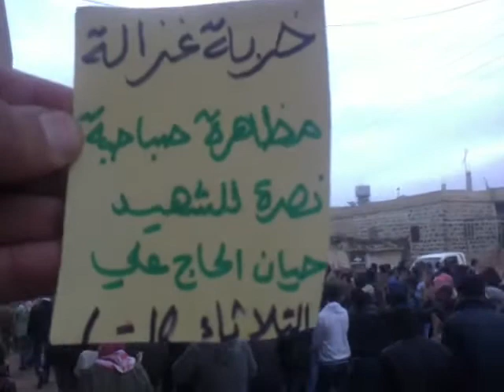10 1 Kharbit Ghazaleh Daraa أوغاريت خـربـة غـزالـة حوران , مظاهرة صباحية نصرة للشهيد حيان الحاج علي